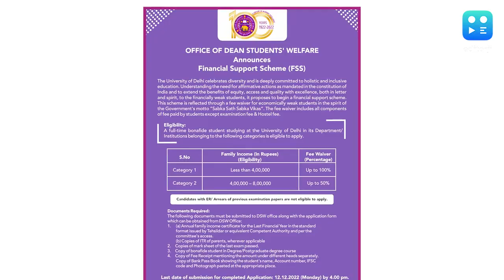DU का आर्थिक रूप से कमजोर छात्रों के लिए बड़ा कदम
दिल्ली यूनिवर्सिटी ने सभी DU छात्रों के लिए वित्तीय सहायता योजना की घोषणा की है. इस योजना के लिए आवेदन करने की अंतिम तिथि 12 दिसंबर 2022 तक है. यहां जानिए कैसे कर सकते हैं अप्लाई.